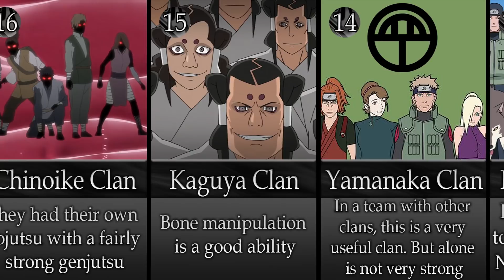20 Naruto/Boruto Clans Ranked by Power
➤Theme: Top 20 Strongest Naruto/Boruto Clans

➤ Description: Welcome to the ObiTobi channel. This video is about strongest Naruto/Boruto clans. Before creating this video, I delved into all the clans in order to completely make this video right. And yes, this is my own opinion if you disagree write your own in the comments. Enjoy the video:)

*I create every video from scratch. I don't allow my content to be re-uploaded

How I created the video:
1. Microsoft Word (write a text or script)
2. Adobe Photoshop (create design and edit pictures)
3. Vegas Pro (make animation, montage and render)